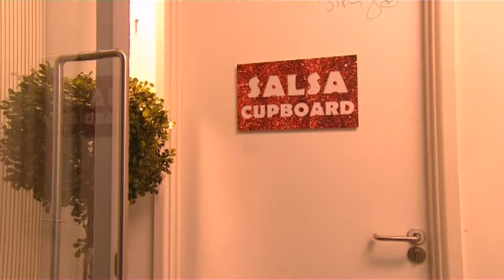Gloria Estefan BBC The One Show 2013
Gloria Estefan chats to Alex and Matt on The One Show October 2013